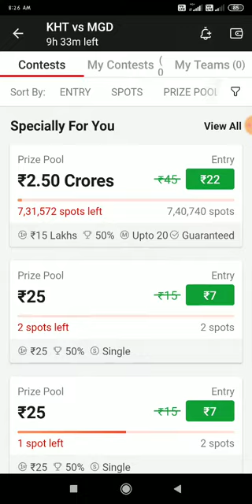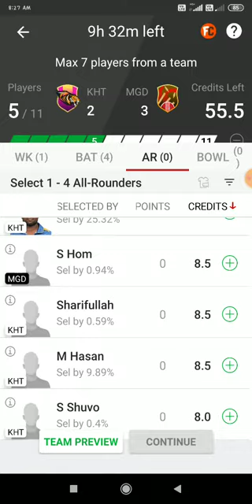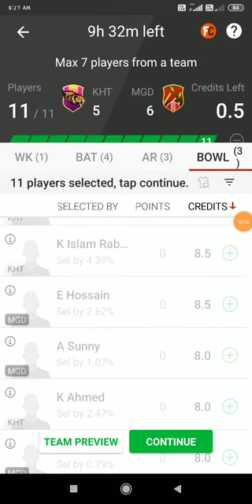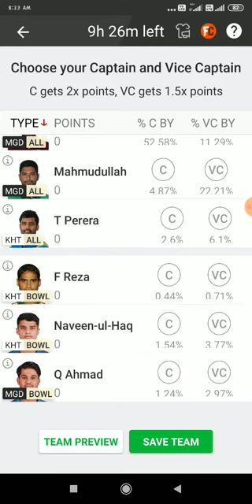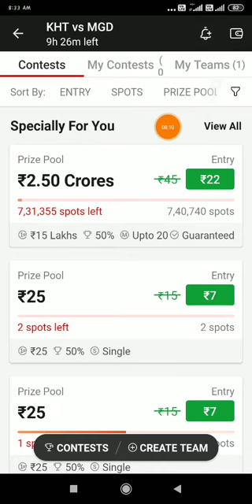KHT vs MGD DREAM11 PREDICTION || KHT vs MGD DREAM11 TEAM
WATCH LIST KHT VS MGD DREAM11 PREDICTION || KHT VS MGD DREAM11 TEAM || KHT VS MGD DREAM11 TEAM PREDICTION || MGD VS KHT DREAM11

1. This Analysis Based On My Understanding , Knowledge , And Instinct . While Selecting Your Team , Consider The Point Mentioned And Make Your Own Decision .

2. Dream11 takes great care to comply with all central and state legislation in India to ensure that our users are fully protected. Every contest on our platform is carefully designed to comply with applicable statutes and regulations in India.Dream11 is that it has been exempted from the provisions of the Public Gambling Act, 1867 as it constitutes a 'game of mere skill'. ... Dream11 is a legitimate business activity protected under Article 19(1)(g) of the Constitution of India.

4. This games involves an element of financial risk and may be addictive,so.please play responsibly and at your own risk..

5. Crick Countdown do Not Permote Any Gambling App And Not Liable For Any Profit Or Loss Which May Arise From This App

Crick Countdown